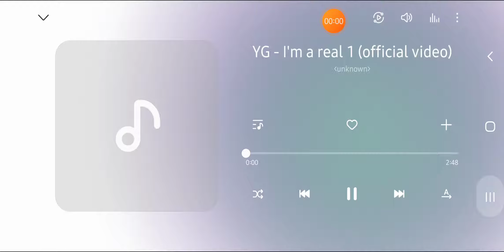Subscribe to KendallJazz!!!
YG - I'm a real 1

Biggie Smalls - kick in the door (Instrumental)

Featured Players and I in order of appearance /

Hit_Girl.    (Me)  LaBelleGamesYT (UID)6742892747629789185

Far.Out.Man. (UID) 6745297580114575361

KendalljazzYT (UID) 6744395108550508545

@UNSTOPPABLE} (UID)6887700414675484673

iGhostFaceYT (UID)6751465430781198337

Make sure to check out KendallJazz's Channel . He makes great content. The link to his channel is up above in the video description. Also make sure to check out iGhostFaceYT's Channel.

Also leave a comment on game suggestions or what you enjoyed most about the video.

4:20~ghost_yt

He makes great content . If your trying to see COD Mobile sneak peeks or future content coming to COD Mobile , I would visit his channel.

If you did not enjoy the video make sure to hit the dislike button.  Then leave a comment on why you did not enjoy the video.